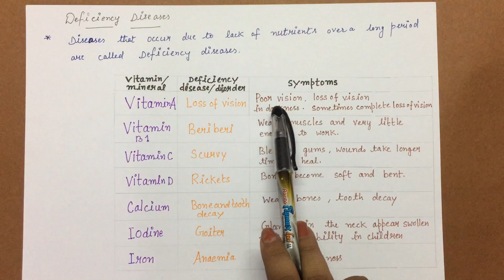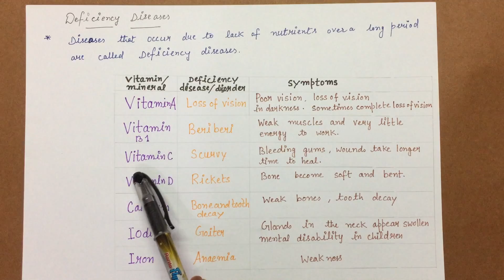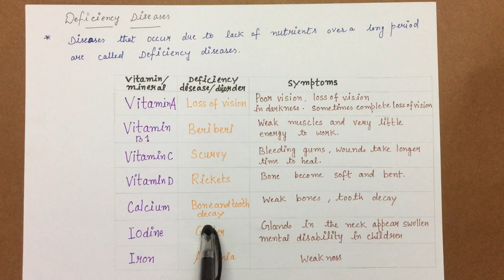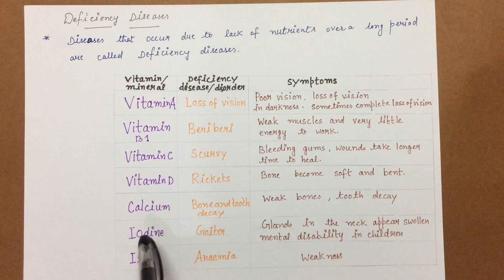Class 6 Science Chapter 2 Components of Food (Part 5/5) | CBSE | NCERT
Class 6 Science Chapter 2 Components of Food | CBSE | NCERT